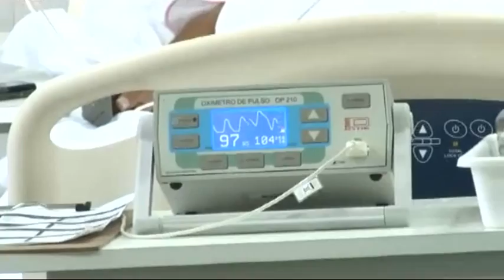10 pacientes trasplantados en el Hospital Padilla - Gobierno de Tucumán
Ya suman diez los trasplantes de riñón con donantes vivos que se realizan en nuestra provincia y se espera superar ese número el año que viene teniendo en cuenta la cantidad de pacientes que se realizan diálisis y no cuentan con obra social. Jorge, el esposo de Amalia, se mostró emocionado por la atención recibida y destacó al hospital público tucumano por todo lo que brinda para la comunidad.
El gobernador José Alperovich, junto al ministro de Salud Pablo Yedlin, visitó a las pacientes y dialogó con la doctora Fabiana Seú, quien es Jefa de la Unidad de Trasplante y se encargó de explicar los pormenores de la operación.